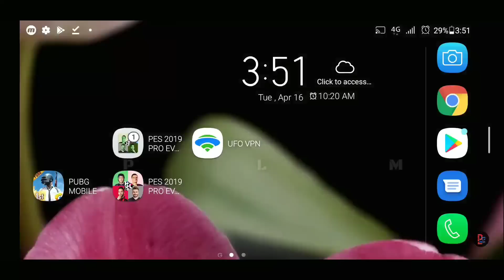Legendary Account Giveaway__Pes 19 Mobile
Legendary Account Giveaway__Pes 19 Mobile Android/ios

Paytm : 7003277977